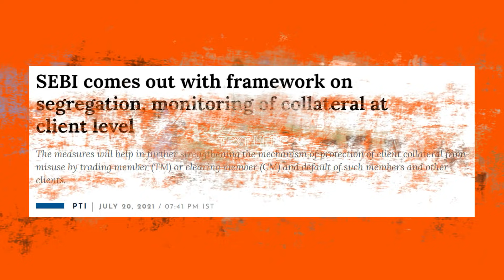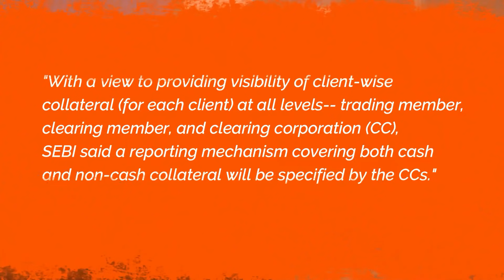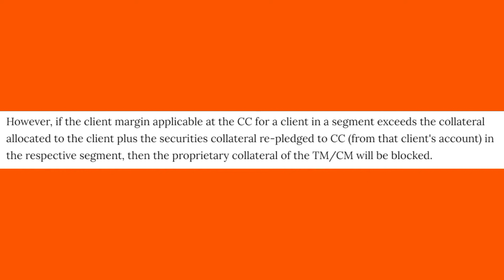Stockbrokers to Share Daily Client Collateral Report | New SEBI Rule Protects Investors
SEBI brings in new rules and improves the existing ones on regular basis now. Some of the rules are taken positively while others not so much by the investors.

This new rule around collateral reporting on a daily basis by stockbrokers certainly seems a welcome move.

In this video, we discuss the rule for you in the simplest way possible and talk about its implications for investors.